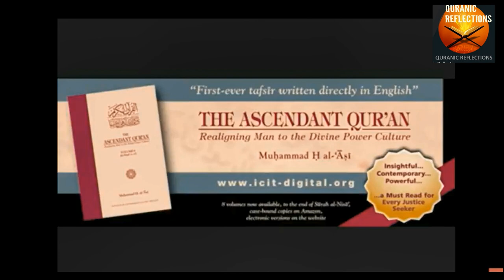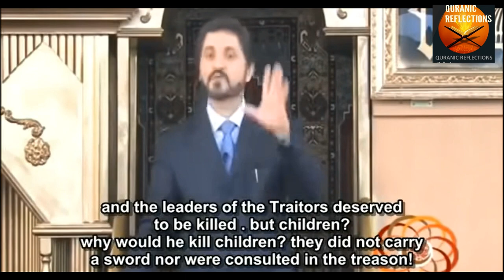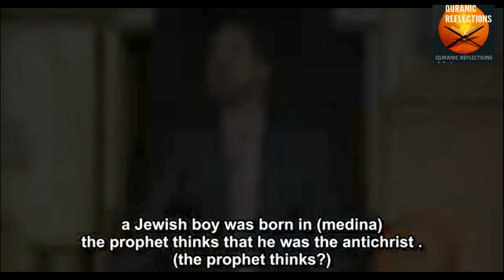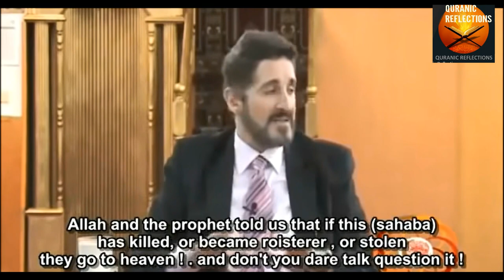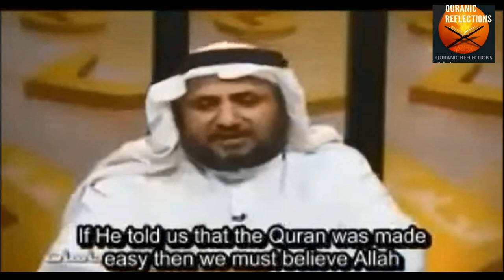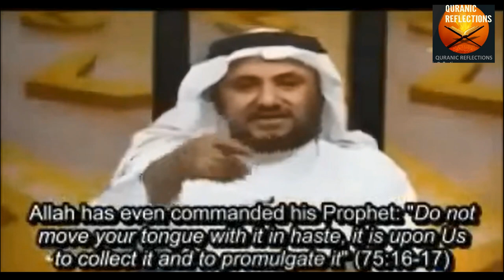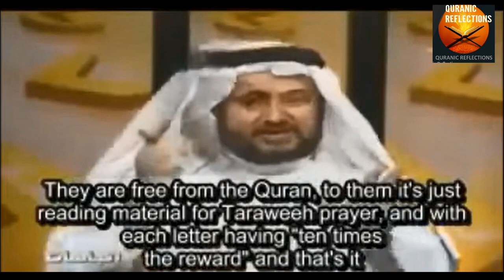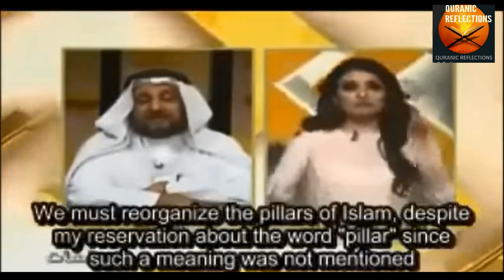Some brave contemporary Islamic scholars exposing the hijack of Islam by hadith culture.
Brief extracts from the speeches of Muhammad Al Asi, Adnan Ebrahim and Hassan Farhan Maliki that focus on how the Quran has been undermined and Islam been hijacked by the clergy of the court, using an irrational reliance on hadith literature.